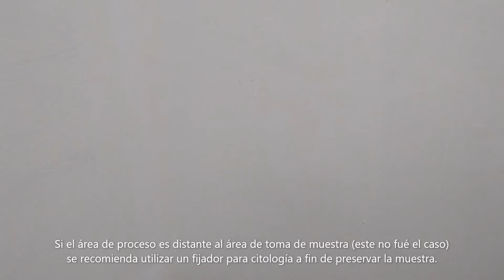EOSINÓFILOS en moco nasal: ¿Cómo se toma la muestra y como se procesa?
Demostración práctica de la toma de muestra y visualización al microscopio de la prueba eosinófilos en moco nasal, también conocida como citología de moco nasal, la cual nos ayuda al diagnóstico de algunas enfermedades alérgicas (principalmente rinitis alérgica).
Existe en la modalidad de muestra única y seriada (3 días diferentes) y se tiene establecido que un 10% o más de eosinófilos constituyen una prueba positiva, la cual regularmente tiene correlación con la determinación de IgE sérica.